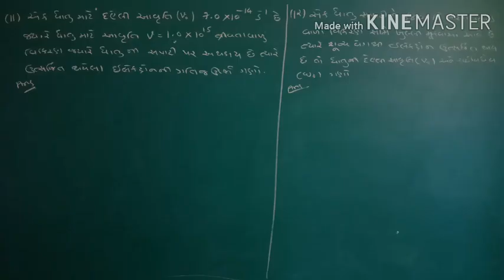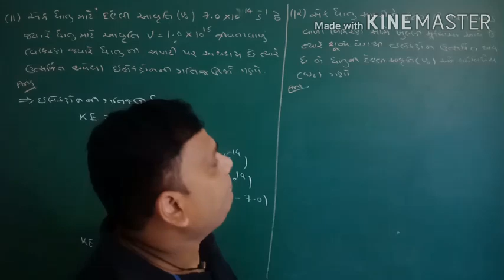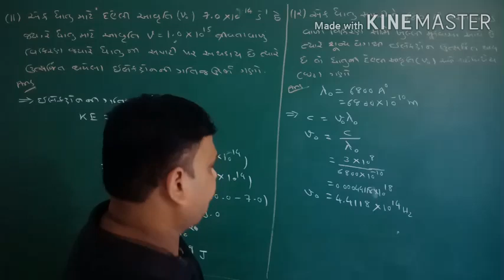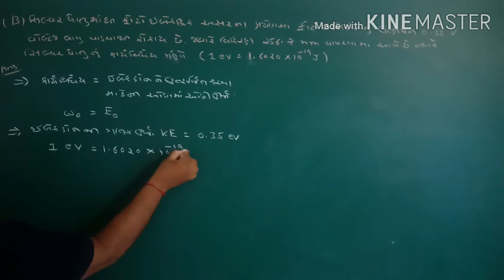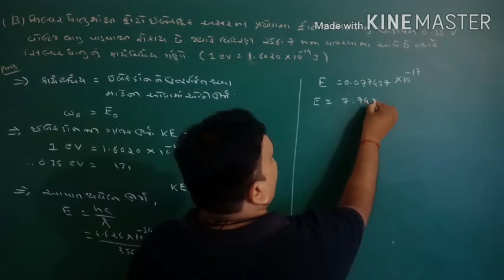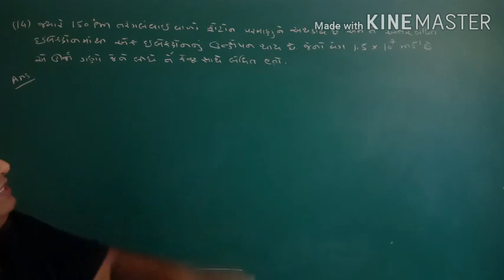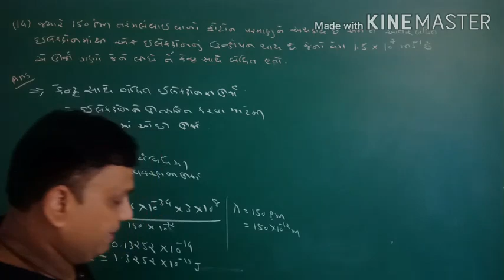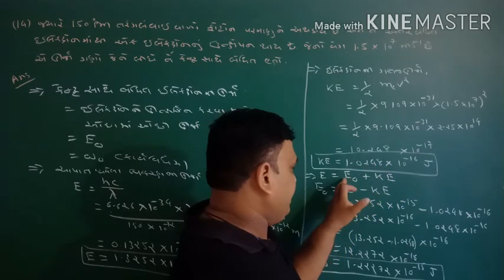Std-11 Chep-2 પરમાણુનું બંધારણ. LEC-17 :Nilay sir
દાખલાઓ : સ્વાધ્યાય -2.12, 2.53, 2.54  ઉદાહરણ -કોયડો 2.9